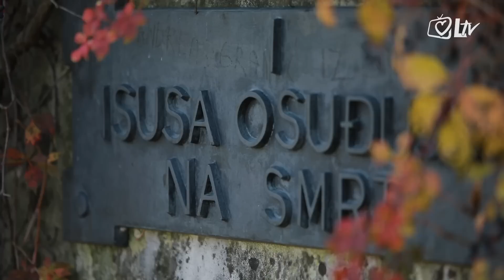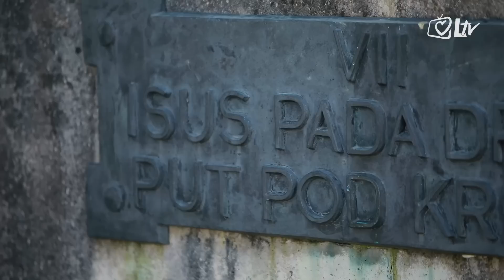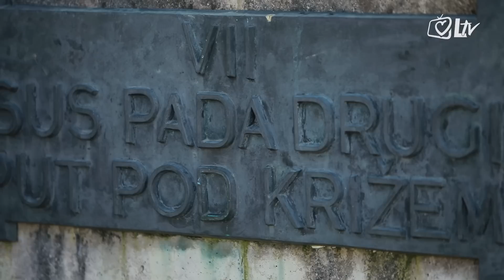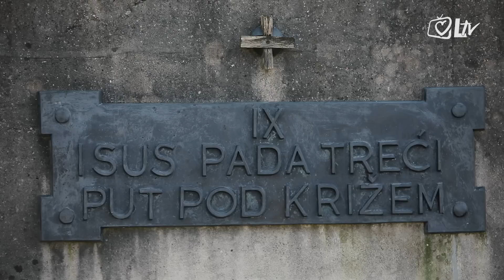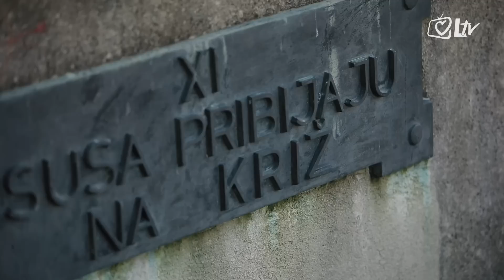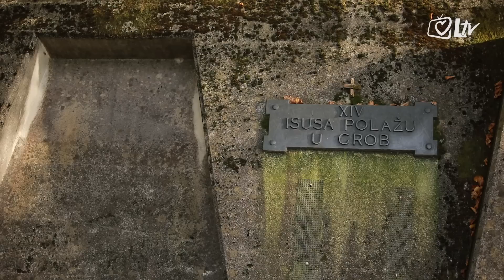Križni put s Hrvatskom vojskom, policijom i braniteljima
Molimo zajedno pobožnost križnog puta s Hrvatskom vojskom, policijom i braniteljima na kalvariji u Svetištu Majke Božje Bistričke. Molitvu pjesmom prati klapa Hrvatske ratne mornarice ''Sveti Juraj''. Pobožnost križnog puta snimljena je tijekom 27. Hodočašća Hrvatske vojske, policije i hrvatskih branitelja u Svetište Majke Božje Bistričke u Mariji Bistrici. Uz pripadnike Hrvatske vojske i policije, na hodočašću je sudjelovalo oko 1100 hodočasnika hrvatskih branitelja i njihovih obitelji iz svih županija Republike Hrvatske.